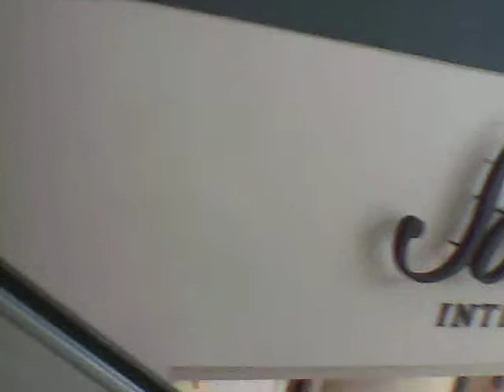R.I.P. 1994 Montgomery Escalators (Central Bank) at The Woodlands Mall in The Woodlands, TX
As of 2018, these escalators are SADLY removed for the new Apple Store.

R.I.P. Montgomery Escalators (Central Bank) (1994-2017) :(